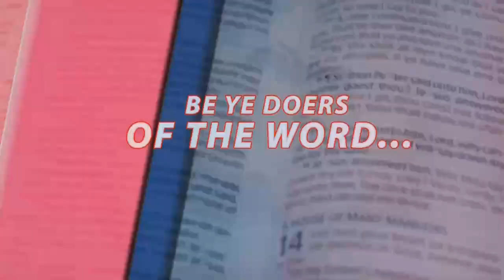The Unity and Usefulness of Members of The Body vfr - Pas. W.F. Kumuyi